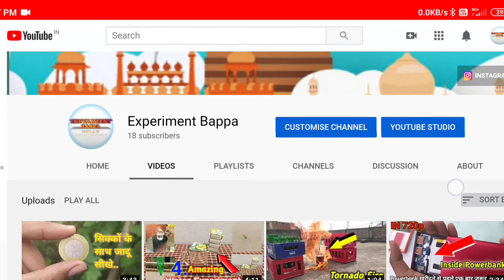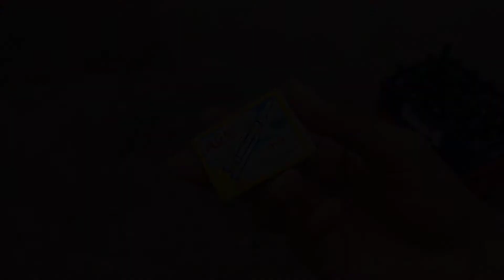माचिस की तीली किस डब्बा मे है.100% आप इसका जबाब नही दे सकते.(1080p).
माचिस की तीली किस डब्बा मे है.100% आप इसका जबाब नही दे सकते.

Dosto is video mai hum aapko matches box trick dikhan
e wale hu jo ki aap is sahi ans nahi bata paoge.
Last Mai hum iske trick ko bata dunga.
Aur dosto isme hum aapko kuch matchbox reverse videos bhi dikhayenge jo ki aapko impress jarur karega.

channel name